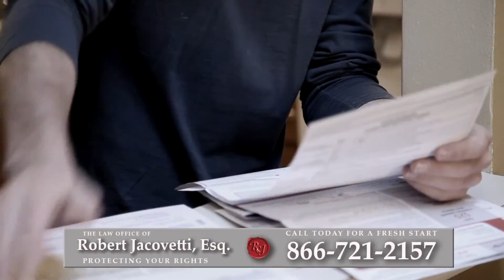Foreclosure Attorney Staten Island, NY | Short Sale Lawyer